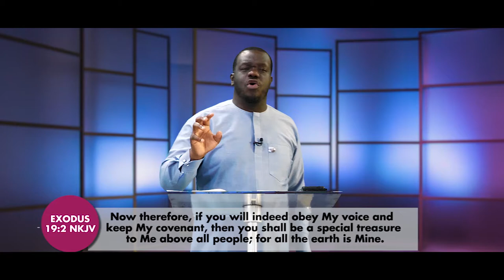How To Be Holy Part 5